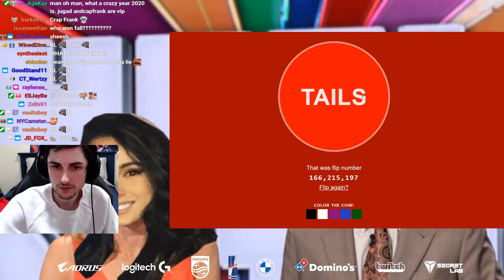BEST OF RIZZO 2020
Use code 'Rizzo' on any and all Rocket League purchases! # EpicPartner

Leave a LIKE for more videos likes this!

It's finally here! Better late than never, and also a little shorter than normal, but the rewind is finally here! The best moments from my streams and youtube in 2020 (mostly after august because of the twitch purge and switching editors) but there were still some great moments we wanted to look back on! Almost all of these happened live on my twitch, but some were on the Rizzo live channel as well! 2020 might not have been an amazing year but let's make 2021 a great one to make up for it. Hope you guys enjoy the entire video!

Into/Outro Music: Aquarius by Cxdy

Field of View: 108
Distance: 280
Height: 110
Angle: -4.00
Stiffness: 0.20
Swivel Speed: 4.00
Transition Speed: 1.20